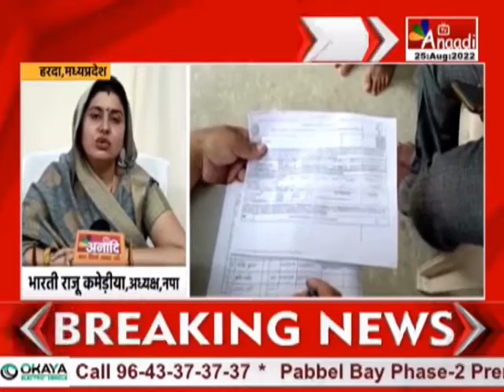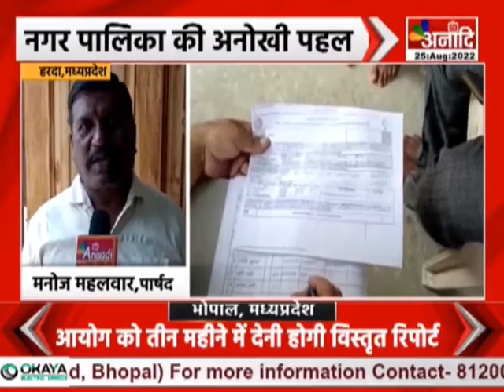HARDA : नगर पालिका की अनोखी पहल,नगर पालिका अध्यक्ष ने बनाई टीम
हरदा में नगर पालिका ने अनोखी पहल की है...नगर पालिका अध्यक्ष भारतीय राजू कमेड़ीया  आपकी समस्या का हल आपके घर अभियान चला रहे हैं...जिसमें सरकार की सभी योजना के लिए नगर में परिवारों के मूल्यांकन का सर्वे हर वार्ड से शुरू किया है...नगर पालिका अध्यक्ष ने नागरिकों से अपील की है कि...सरकार की योजनाओं का लाभ पाने के लिए सभी सर्वे टीम को जरुरी दस्तावेज उपलब्ध कराएं...और हर व्यक्ति को सरकार की योजना का मिले... अभियान की शुरुआत 16 अगस्त को हरदा जिले में कृषि मंत्री कमल पटेल ने की है...